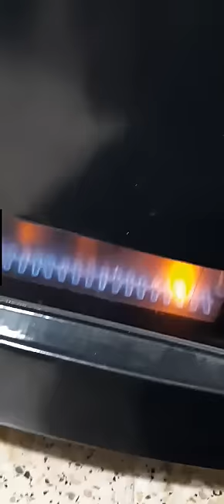Comment allumer chauffage a gaz Sonaric كيفية تشغيل مدفأة سوناريك